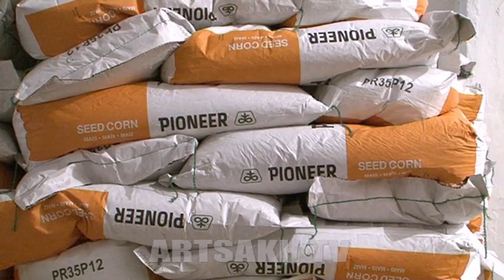Գարնանացանի աշխատանքներն արդեն հունի մեջ են մտնում. ներկրվել է սերմացուի հիմնական մասը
Գարնանացանի աշխատանքները մի փոքր ուշացումով, բայց հաստատուն, իրենց հունի մեջ են մտնում: Գյուղնախարարության պատասխանատուները վստահեցնում են` ըստ պահանջարկի` արդեն ներկրվել է սերմացուի հիմնական մասը, մնացածն էլ` չի ուշանա: